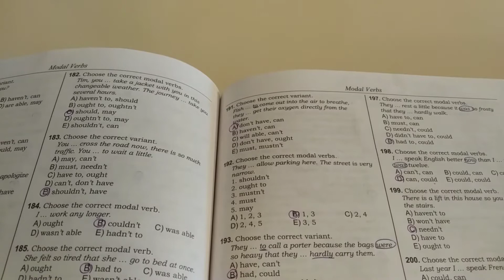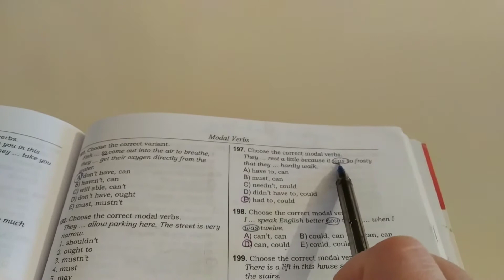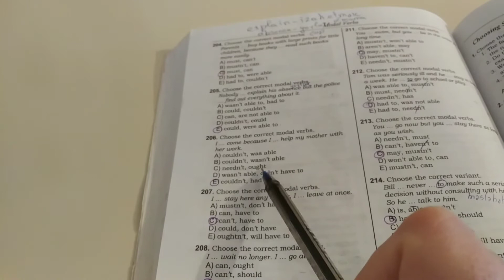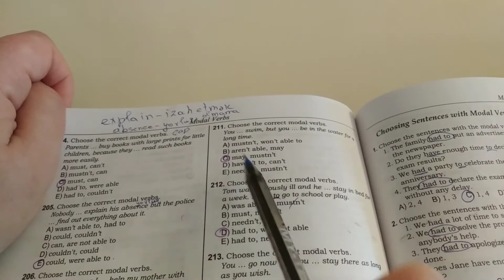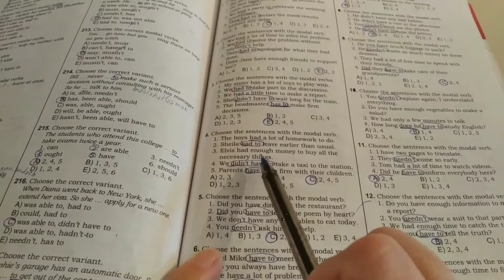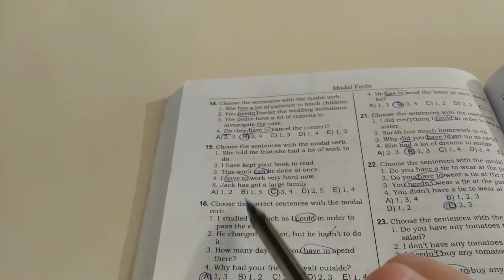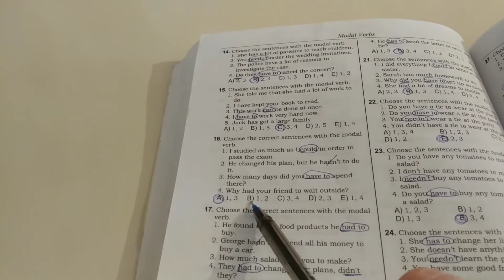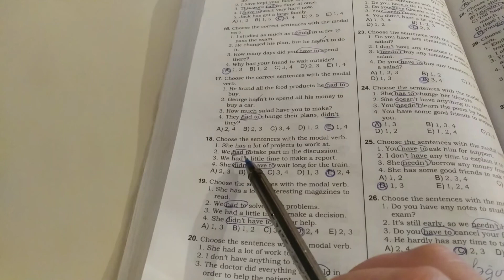2019 İngilis dili(toplu testi) MODAL VERBS(191-den sona qədər)tam izah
2019 cu il test toplusu# MODAL VERBS(191-dən sona qədər) asan izah. Eziz dostlar vidyolarimizin ardini isteyirsinizsse kanalimiza abune olmagi ve LIKE etmeyi unutmayin. Her kese ugurlar!